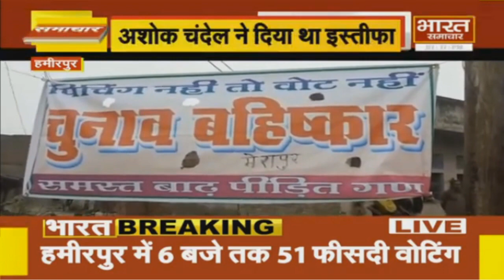Hamirpur की सियासी जंग।